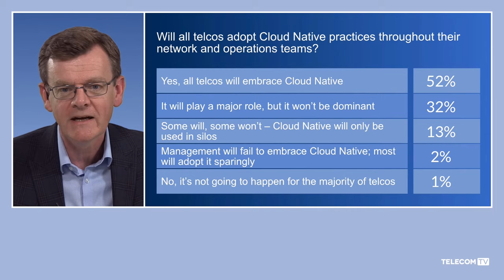The Cloud Native Telco ‘After Show’ - Day 2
The After Show was broadcast live at the end of Day Two of the TelecomTV Summit on Cloud Native Telco. TelecomTV’s Guy Daniels and Ray Le Maistre were joined by panelists for this end-of-day question and answer session. Among the questions raised by our audience were:

What are the major challenges in shaping Kubernetes for telcos?
Why do you tie together DevOps and hyperscaler cloud?
Will telcos have to adopt a full cloud native approach if they decide to leverage public cloud for their 5G service delivery?
Will a Cloud Native 5G network really save network capex and opex?
Are we able to quickly pivot to CNFs, or will NFV be yet one more legacy technology we will have to support?
What are the security risks in cloud native environments, are there any additional concerns for telcos?

Featuring:
Heather Kirksey, VP, Ecosystem and Community, LF Networking,
Neil McRae, Managing Director Architecture & Technology Strategy and Chief Architect, BT,
Danielle Royston, CEO and Founder, TelcoDR,
Rajesh Gadiyar, VP & CTO, Network Platforms Group, Intel,
Susan James, Senior Director, Telecommunications Strategy, Red Hat,
Ahmed Zaidi, Telco Cloud NFV, 5G Core Architect, Orange,
Beth Cohen, SDN Product Strategies, Verizon

First Broadcast Live: September 2021